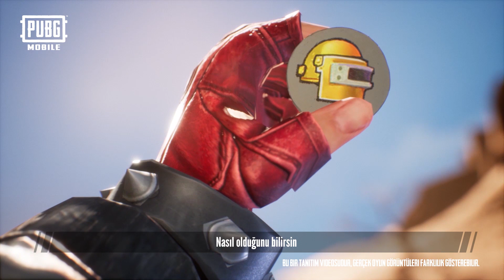PUBG MOBILE - Royale Pass Sezon 10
Yabani hayatın öfkesini Royale Pass Sezon 10'da kucakla! Kıyametten kurtulmak için gerekenlere sahip misiniz?